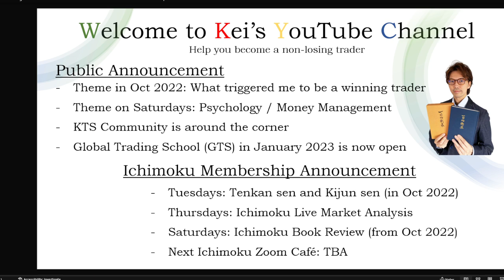Knowledge vs Wisdom / 17 Oct 2022